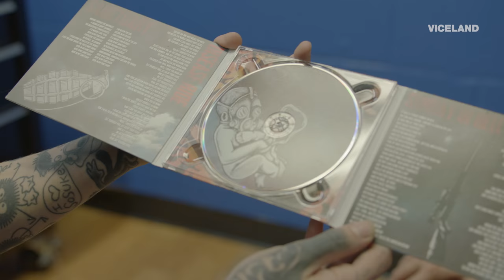The Rise of Female Tattooists: NEEDLES & PINS (Clip)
Dirk talks about his support for women artists in the tattoo industry from the days where women were disrespected and pressured into performing sexual acts to hiring apprenticeships for women in his shop. We look at one of the apprentices who advocates feminism in her work.

Watch the premiere of Needles & Pins, starting Wednesday 22nd February at 10:00PM on VICELAND.